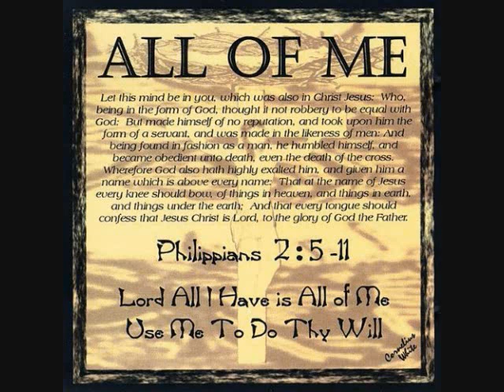Meet My Friend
I was so burdened down, I didn't know what to do
Then one of my friends introduced me to You
She said, "I've met a Man, and He's made my life brand new"
And the best thing is now He wants to meet you

She said He wants to meet you today
To show you His perfect way
He'll come in if you will just pray
Please, open your heart today,

It hurts Him to see you in so much pain, He wants to take it all away
And there's no need to tell Him all of your fears
Because He already knows, and believe me He Cares
He knows everything, there's nothing this Man can't do
And I know you and thinking, how can all this be true

Well I didn't believe her, until she showed Him to me
And just knowing this man, has set me free

And,  He wants to meet you today